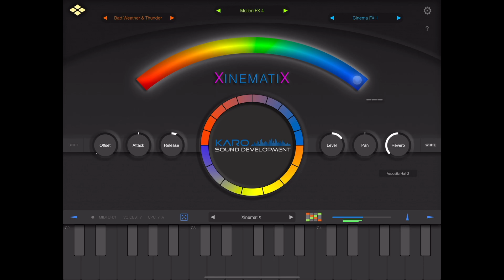Bad Weather & Thunder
XinematiX sound snippet

Libraries used: Alien FX + Noises + Creeping Motion